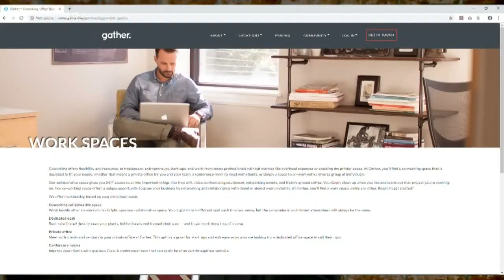New way to 'Gather' in Norfolk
Gather is a company to create a community workspace.